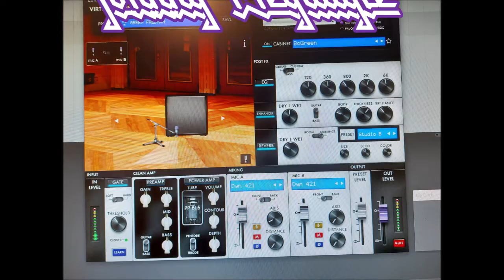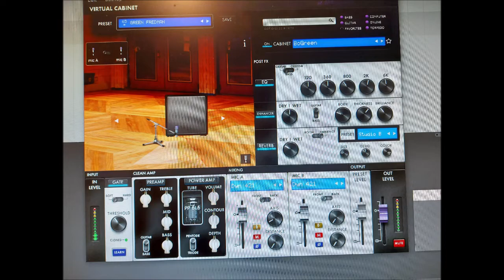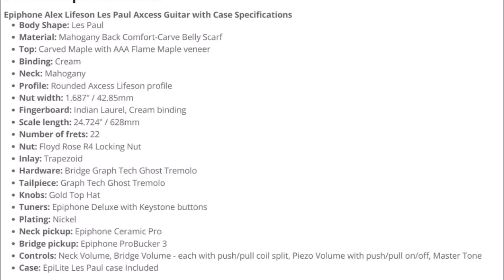Epiphone Alex Lifeson Axcess Demo 3 - Clean (NO TALKING)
Epiphone Alex Lifeson Axcess Demo 3 - Clean